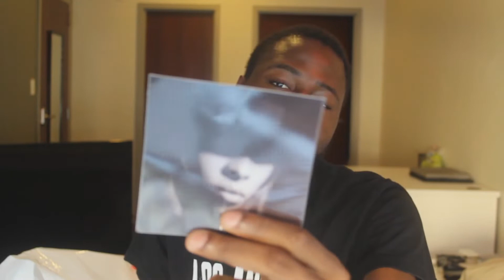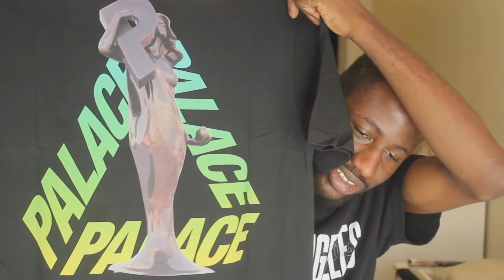First Haul Ever | Hybeast haul | Supreme, Palace, Kaws, Travis scott, etc. | Giveaway Finale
I really had fun recording this maybe because I love unboxing stuff.

Winner/winners announced 5th October 2019 on Instagram